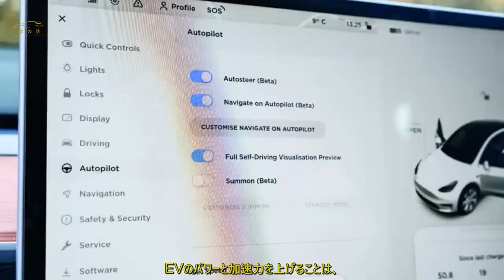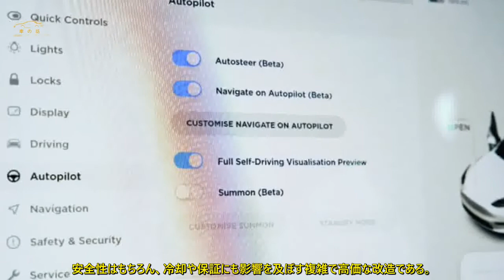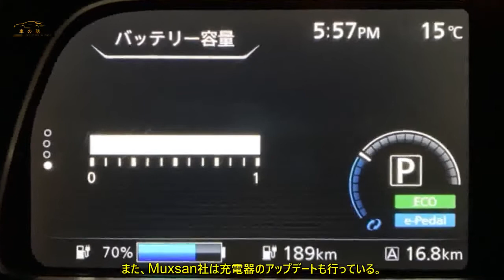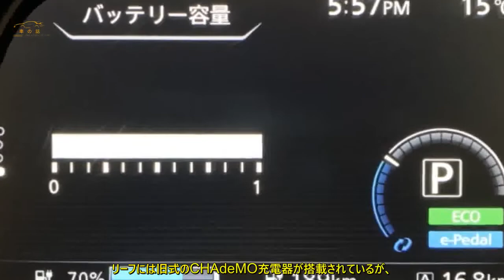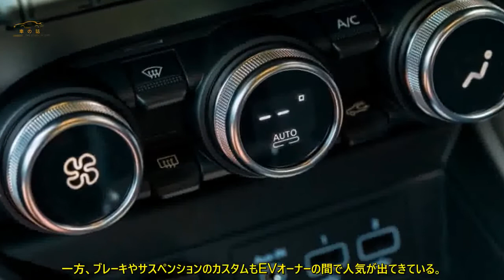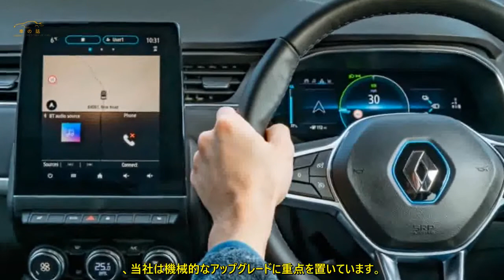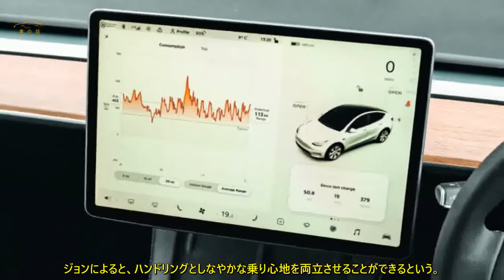EVのアフターマーケット市場 航続距離延長、出力アップは可能か？ 海外で人気の改造を紹介 | 車の話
注目を集めつつあるEVのカスタマイズ。  購入後にどのような改造を楽しめるのか、海外の事例を紹介します。  EVのチューニングはまだ難しい？  欧州を中心にEVが普及し始める中、自分のクルマをより良くしたい、  目立たせたいと考える人が出てきている。  このようなカスタム需要の高まりに応えるため、  スポーティなドレスアップキットから自動開閉式のフランク（前部トランク）まで、  あらゆるものを販売するアフターマーケット専門メーカーが登場している。  しかし、唯一うまくいっていないのが性能面でのカスタムだ。  EVのパワーと加速力を上げることは、  安全性はもちろん、冷却や保証にも影響を及ぼす複雑で高価な改造である。  いずれにせよ、大半のEVオーナーは標準的な仕様でもその性能に満足している。  日産リーフは、